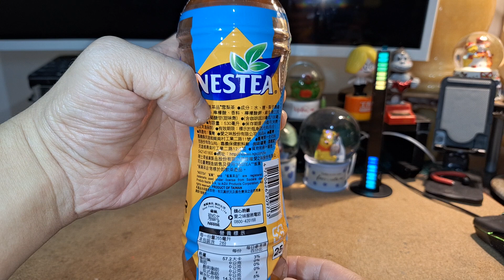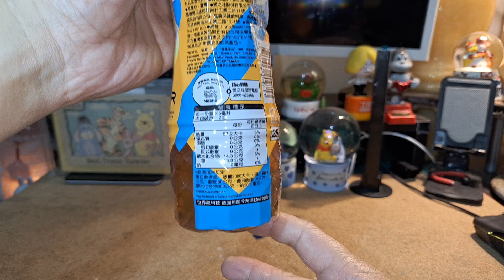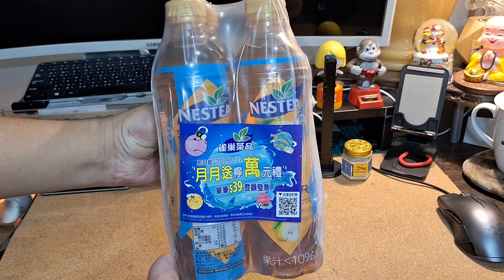雀巢茶品 雪梨茶 飲料開箱文 (NESTEA PEAR TEA)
20240215_雀巢茶品 雪梨茶 食品開箱文-1080p-29f.mp4

雀巢茶品,雪梨茶,NESTEA PEAR TEA,食品開箱文
by Wesley0917